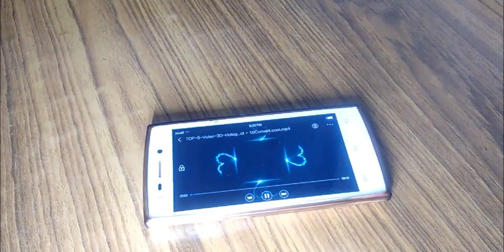How To Make 3D Hologram Projector In 2 Minutes | SK CONNECT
Bored of New Apps? This is my tutorial on how to turn your phone into a Hologram Projector!